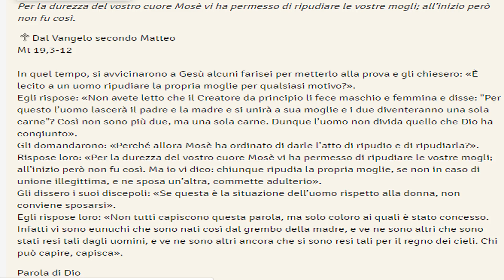Vangelo di oggi, 16 agosto 2019: Mt. 19, 3-12.